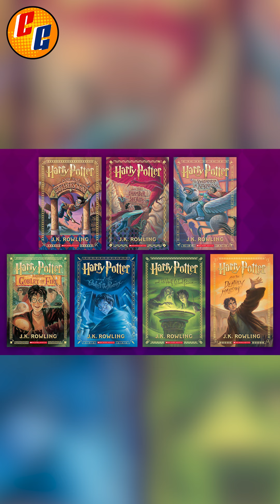SHREK 5 CONFIRMADA, ¿John Cena Será MAX STEEL?, Street Fighter Película, HARRY POTTER Remake